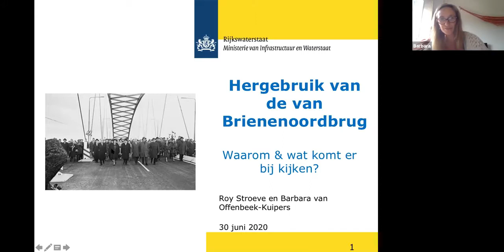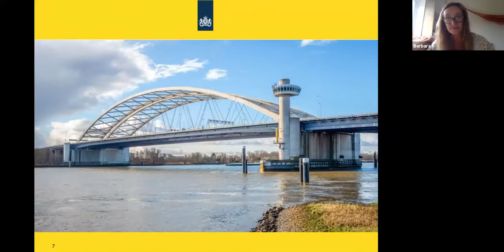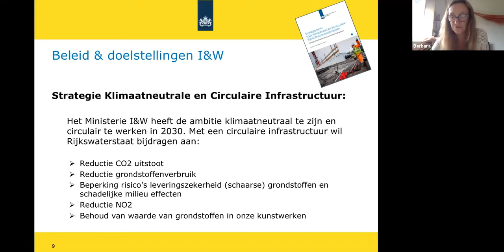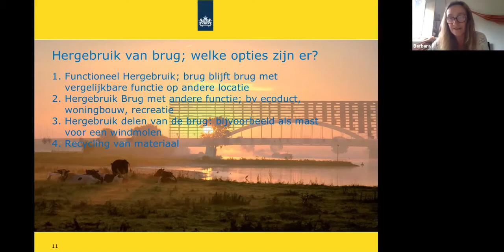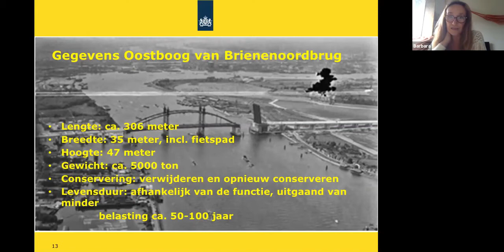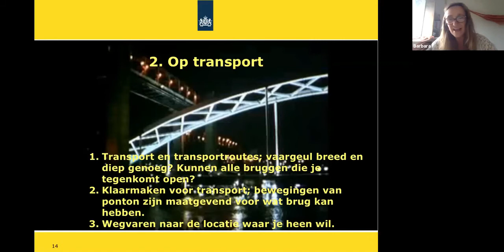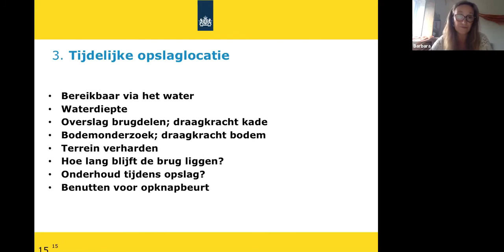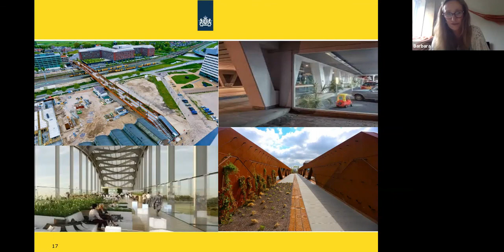Presentatie van Brienenoordbrug door Roy Stroeve en Barbara van Offenbeek van Rijkswaterstaat